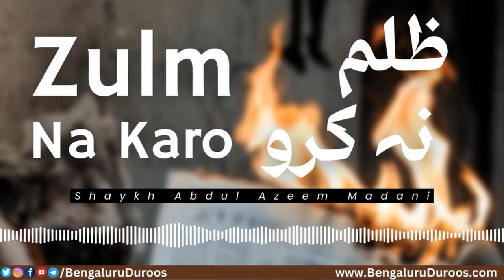Zulm Na Karo | Shaykh Abdul Azeem Madani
Topic: Zulm Na Karo

٠٠٠٠٠٠٠٠٠٠٠٠٠٠٠٠٠٠٠٠٠٠٠٠٠٠٠٠٠٠٠٠٠٠٠٠٠٠٠٠